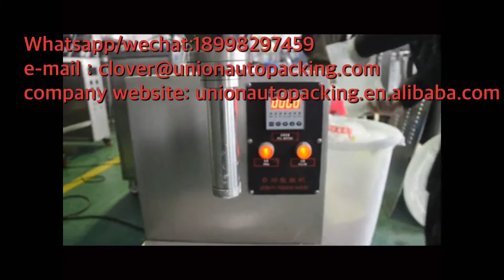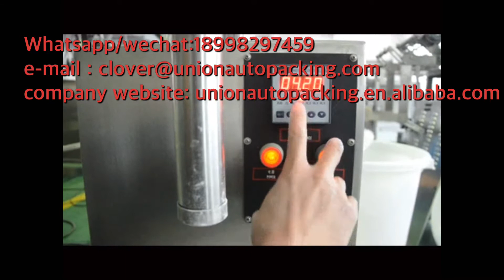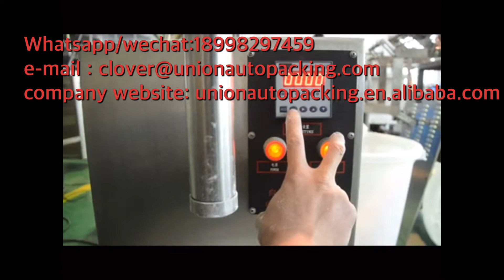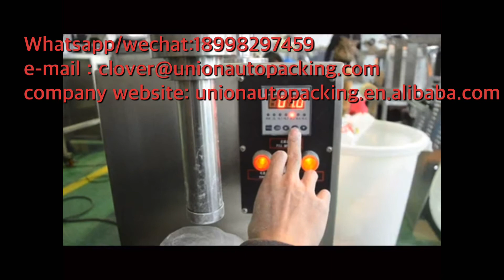SPRAY DRIED INSTANT COFFEE ANTHAICAFE & FREEZE DRIED INSTANT COFFEE Powder filling machine video!